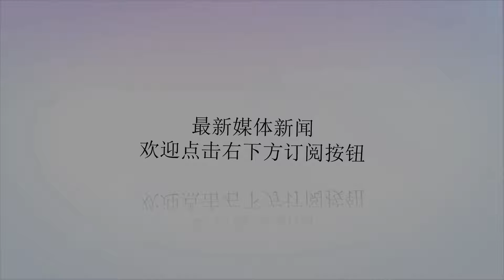“和平使命-2018”：两大亮点值得关注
谢谢！据俄《消息报》等媒体报道，8月22日，“和平使命-2018”上合组织成员国联合军演，在俄罗斯车里雅宾斯克州切巴尔库尔训练场拉开战幕，来自成员国3000多名参演官兵，将在近似实战背景下磨练技能、磨砺意志。演习将持续到8月29日。上合组织成员国每两年举行一次“和平使命”联合反恐军演。此次是第七次联合军演，也是上合组织历次联合军演中动用兵力、装备最多的一次。参演国包括中国、俄罗斯、哈萨克斯坦、塔吉克斯坦、吉尔吉斯斯坦、印度和巴基斯坦，乌兹别克斯坦派出10人作为观察员观摩军演。演习以陆军、空军以及新型作战力量为主，出动兵力3000多人（2016年为1100人），军事技术装备500多件，分为战略磋商、联合反恐战役准备、战役实施3个阶段，主要演练战场侦察和监视、联合火力打击、联合反恐等课目，以提升上合组织国家指挥机构、兵力和装备在反恐行动中的配合能力。俄媒体称，此次联合军演有两大亮点。一是俄罗斯将向其他参演国传授在叙利亚获得的反恐经验，展示俄罗斯和叙利亚部队使用新型武器和打击恐怖组织方法，包括操作无人机、使用直升机和战斗机等。俄国防部长绍伊古表示，当前上合组织安全领域挑战和威胁正在发生变化，成员国需要有效手段，包括通过及时信息交流，遏制恐怖主义向上合组织责任区渗透。二是两个新成员国——巴基斯坦和印度首次参加联合反恐军演，进一步增强上合组织力量。俄军事专家指出，随着巴基斯坦和印度的加入，以及10个国家成为观察员国和对话伙伴国，上合组织的影响力不断扩展。中国此次派出参演兵力743人(2016年约为270人)，包括1个陆军装甲坦克战斗群、1个空军战斗群和1个特种作战分队。参演部队由西部战区陆军、空军所属部队及军委加强配属力量、装备编成，经过多天分批机动，已于8月18日晚全部抵达演习地域。俄罗斯中部军区宣布，中国参演航空集群包括2架歼-11多用途歼击机、4架歼轰-7歼击轰炸机和6架运-9多用途运输机，还有4架米-171多用途直升机、4架武直-10武装直升机和2架伊尔-76运输机。演习期间，飞行员将演练向备用机场转场、掩护开进路线上的部队、人员机降、空中侦察，以及对地面目标实施导弹炸弹打击等课目。此前，中国参演陆军分队逾百件军事技术装备及特种设备，包括坦克、装甲运兵车、步战车，数十吨物资和弹药等，已通过铁路运抵演习场。此次联合军演，哈萨克斯坦军队出动约200名军人、60件武器装备；印度派出近300名军人；巴基斯坦派出近百名军人。参演兵力最多的是俄罗斯，共派出约2000人，同时出动2C3自行榴弹炮、BM-21火箭炮、单兵防空导弹系统和机动型电子战系统等。另外，俄16架米-24攻击直升机和米-8运输直升机将在演习期间，对地面集群提供空中支持和物资运输保障。